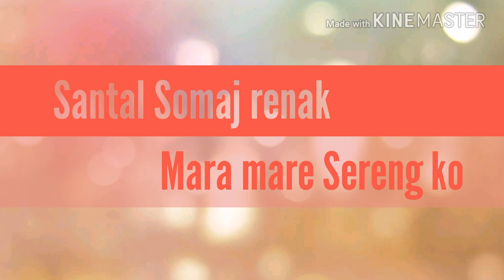Durumjak sereng ....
Santali sedai Sereng sereng durang ko.